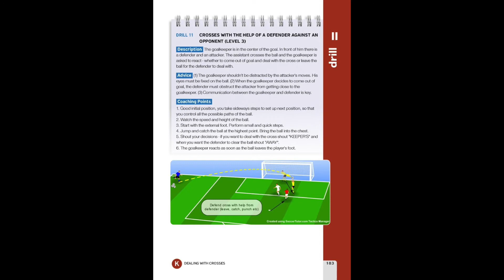Goalkeeper training methodology - ebook